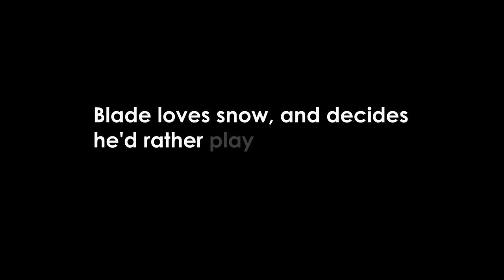Snow Day with Blade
This clip is used as part of a multimedia blog post